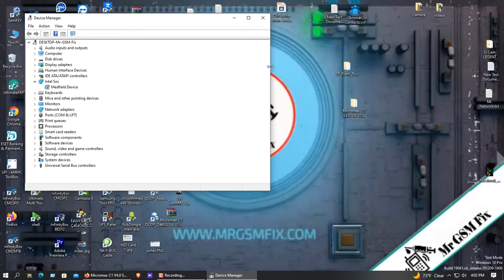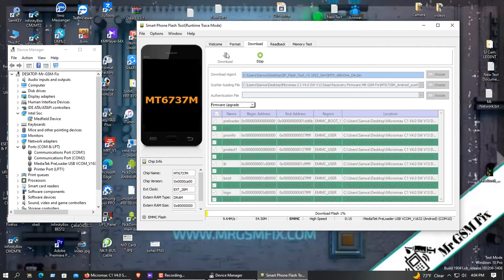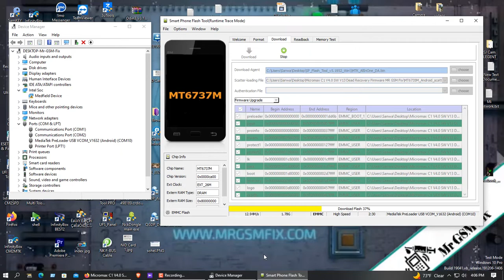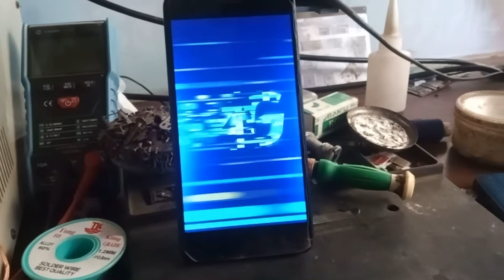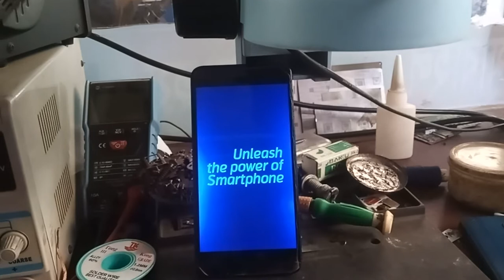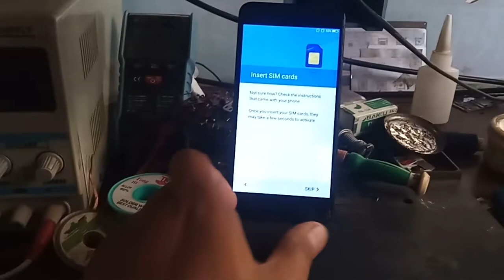Micromax c1 H/W v4 Flash File without password | বাংলা | SW verMMx_C1_BDSW_V13_HW_V4.0_20180429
আমাদের সেবা

HARDWARE REPAIR
1. Identify Mobile Hardware Problem
2. CPU & eMMC Replacement
3. IC Point Damage Easy Repair
4. Black/White Glue CPU/MCP/IC Replacement
5. Motherboard Short Circuit Solution
6. Network & Wi-Fi No Single Fix
7. eMMC/CPU/Any IC Rebelling Method
8. eMMC/MCP Storage Upgrade
9. Light IC Jumpering Main Method
10. Fake Charging Fix
11. Water Damage Repairing Any Circuit
12. Touch Not Working Solution
13. LCD Blue Screen & White Screen Fix

SOFTWARE REPAIR
1. Identify Software Problem
2. Flash/File Read/Firmware Write
3. Remove Pin, Pattern, Mobile Lock No Data Loss
4. Dump Firmware Read & Write
5. Whats The Difference Between Dump File & Factory File
6. Unknown Baseband Repair
7. Dead Boot Repair With Software
8. No Network Fix With Software
9. Custom Room Install
10. Root/Unroot Method
11. Bootloader Lock Unlock Method
12. FRP Lock Bypass (ADB/Fastboot/URT) Method
13. Account Remove (Mi/Samsung/ViVo/OPPO/HWAEI/Others)
14. i Cloud Lock Remove (Free & Paid Method)
15. Online Server Maintenance (Unlocking & Device Activation)

1. What is eMMC and eMCP ?
2. How To find out eMMC fault ?
3. How to program and reprogram eMMC ?
4. How to upgrade eMMC size ?
5. What is BGA and How to identify BGA of eMMC ?
6. How To identify RAM and Rom of eMMC ?
7. What is the Use VCC, VCCQ, CLOCK, BIT & Vaoltage, Frequence, Bus ?
8. What is ISP and When Use ISP?
9. What is TP and How to repair Read Error eMMC ( Only Samsung )
10. How to make Parttition Resize BOOT1, BOOT2 And RPMB ?
11. How to Make Parttition GP1, GP2, GP3, GP4, User ? ( Why Use )
12. When Make Lower Parttition Confrigraration ?
13. How to Write and Restore CSD and CID ID in eMMc ?
14. What is the Defarence Between FACTORY RESET AND ERASE ?
15. Main funtion of NAND Test eMMC ?
16. How to Backup Network file (IMEI) ?
17. How To Backup Data Image (Contact,Phonto,Video Others)
18. How to Clean User-Lock ( Code,Pattern,Pin,Finger-Lock,FRP) ?
19. How To Flash Without Dump File (SPD,MTK,Qulcomm,Snadragon) ?
20. How To Convert BGA But Why ?
21. How To Convert eMMC Manufacture But Why ?
22. How To Create eMMC ISP Line But Why ?
23. What is the Difference Between International & National UFI Box?
24. What is the Difference Between UFi Box & EasyJtag Plus Box?
25. What is the Part Nomber ?